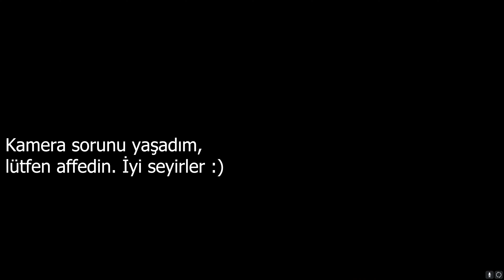DEATH FROM ABOVE | Hava Saldırısı AC-130 | Call of Duty 4: MW Remastered | Episode 8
Call of Duty 4: Part 8 Yukarıdan Ölüm | Hava Saldırısı Başladı!

Call of Duty 4: Modern Warfare ile Bölüm 8 - Death From Above'da yeni zirvelere tırmandığımız YouTube kanalımıza tekrar hoş geldiniz! Gökyüzüne yükseldiğimiz ve daha önce hiç olmadığı gibi hava saldırısını serbest bıraktığımız adrenalin dolu bir bölüm için kendinizi destekleyin.

Bu heyecan verici bölümde kendimizi, kritik bir operasyona katılan kara kuvvetlerine hava desteği sağlamakla görevli bir AC-130 savaş gemisinde buluyoruz. Kuş bakışı, düşman hedeflerinin üzerine ateş ve yıkım yağdırarak savaşın gidişatını lehimize çeviriyoruz.

Call of Duty 4'te Death From Above'ı göze çarpan bir görev haline getiren nefes kesen görselleri, sürükleyici ses tasarımı ve benzersiz ateş gücünü sergilerken bize katılın. Düşman hedeflerini belirlemekten hassas saldırıları koordine etmeye kadar, verdiğimiz her karar savaşın sonucunu etkiler.

Uzman yorumları ve stratejik içgörülerle, yoğun hava savaşında size rehberlik ederek hedef önceliklendirme, silah sistemleri ve AC-130'un etkinliğini en üst düzeye çıkarma hakkında ipuçları vereceğiz. İster deneyimli bir oyuncu olun ister seride yeni olun, videomuz sizi büyüleyecek ve eğitecek.

Birlikte, yukarıdan yıkımı serbest bırakalım ve hava üstünlüğünün gücüne tanık olalım.

Daha da büyük zorluklarla karşılaşacağımız ve amansız zafer arayışımıza devam edeceğimiz bir sonraki bölüm için bizi izlemeye devam edin. Kaos içinde yol alırken ve savaş alanının kontrolünü ele geçirirken savaşın sınırlarını zorlamaya hazırlanın!

İyi seyirler :)

Teşekkürler...